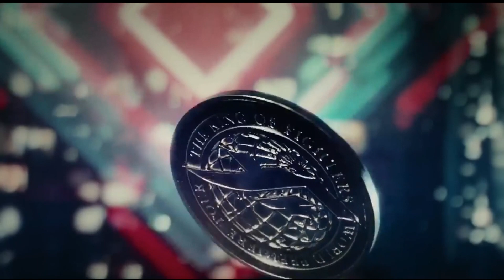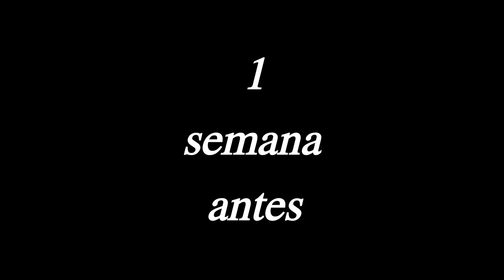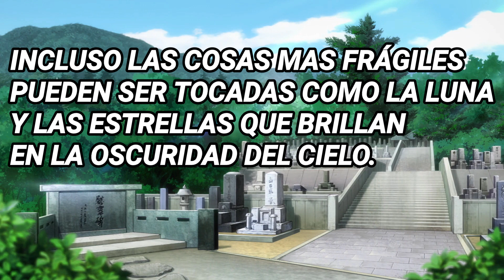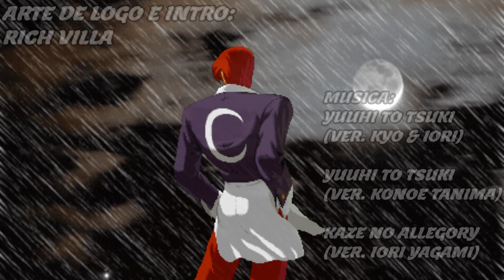El pasado de Iori Yagami (Kino Explica)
MUCHAS GRACIAS POR EL APOYO QUE NOS DAN❗❗❗

     🌀🌀🌀 SNK / KOF ALLSTAR 🌀🌀🌀

       ✨✨ KOF, SNK y FIGHTING ✨✨

NOS VEMOS ❗

the king of fighters xv trailer kof xv analisis cameos escenarios jivatma maximum impact mai k shun ei kyo iori benimaru leona fatal fury stage skin trailer español revelado reveal uni verse teoria roster terry rogers master barnes michael max shun ei gameplay comparacion comparison meitenkun china team max mode ex nikaido equipo team hero shingo goro chizuru iori saisyu javiwario iori yagami analisis trailer another orochi joe higashi fatal fury team special andy terry kusanagi three sacred treasures chizuru kagura maki climax saisyu andy bogard yuri sakazaki ryo art of fighting women fighters richard myer bob wilson world heroes mudman terry bogard smash reference buster launcher javiwario snk sorteo samurai shodown yashiro nanakase new face team shermie chris king women fighters kasumi stage  silueta mai shiranui snkgame snk reaccion reaction new costume comparison comparacion chris ryo sakazaki robert garcia art of fighting leona ikari warriors team ralf clark heidern videojuegos ralf clark ikari team metal slug fiolina fio germi marco rossi mars people tarma eri blue mary referencias luong kim team vanessa secret agent ramon athena asamiya super heroine mai yuri analisis modo historia